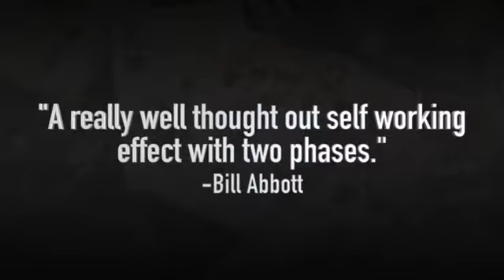THE CASINO CON BY STEVE GORE AND GREGORY WILSON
The faces of 10 vintage Jokers are shown, then the backs are displayed to be from 10 different casinos that have been demolished. The spectator shuffles the Jokers and lays them on the table. You give them your "lucky" poker chip to hold unseen. They now choose any of the Jokers on the table, and your poker chip matches the casino chip they are holding... every time!

For the second phase, you shuffle face up so they see the different array of Jokers again. Then you fairly deal the 10 cards face down into two piles, giving you and your spectator a 5-card poker hand. You proudly proclaim that they have a "Five of a kind!" with the matching Jokers... you do too, but you turn your cards over to show your 5-of-a-kind happens to be in Spades, as the cards have transformed into the Royal Flush in Spades!

No wonder all those casinos closed!

- Easy to learn with no difficult sleights or moves!
- Minimal pocket space and instant reset.
- No rough and smooth.
- A devious method that is a close-up worker's dream!
- Featuring Performances by Steve Gore, Gregory Wilson, Chris Funk and Peter Turner.
- Special explanation and ideas session with Steve Gore and special guest Peter Turner.